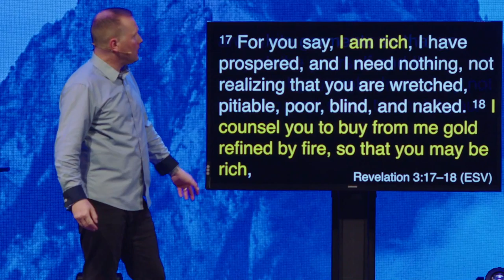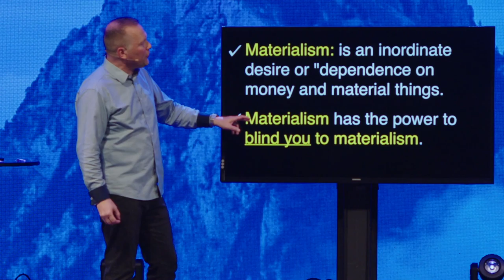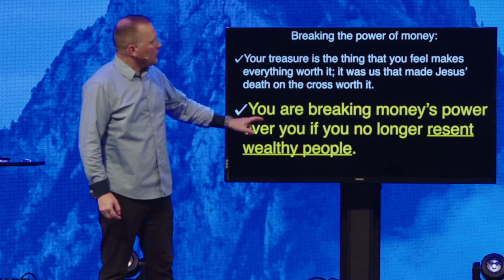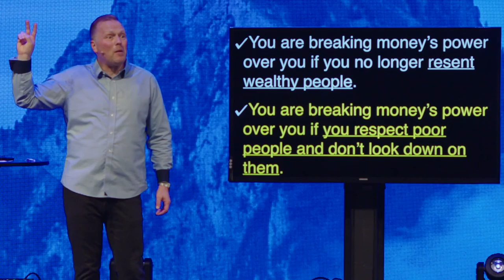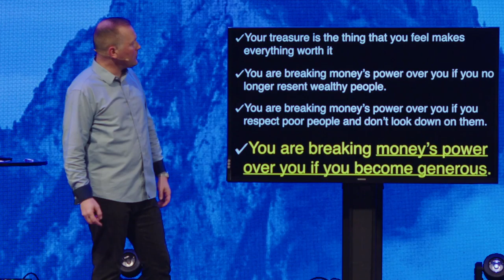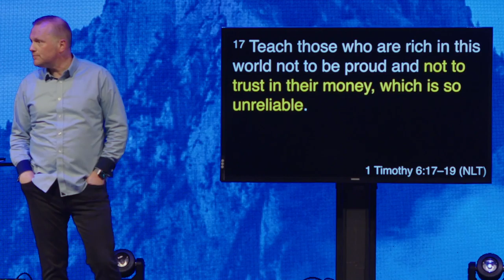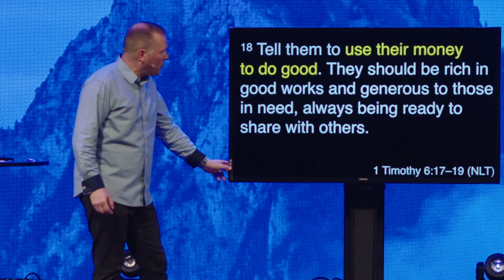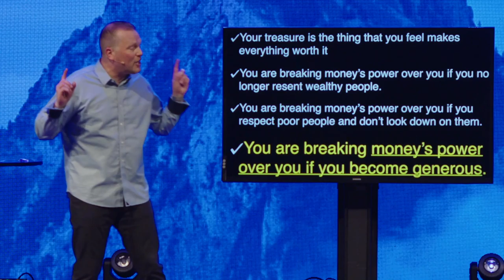How To Break Free From The Power of Money